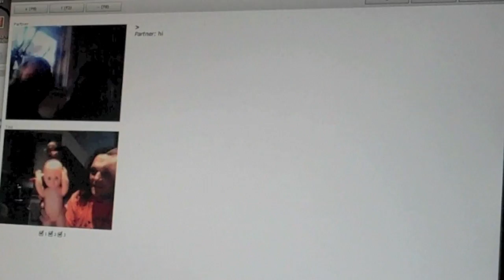1 second from every 2010 Daily Vlog (May)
I can tell you are too busy to watch all my daily Vlogs from last year so i have taken a random second from each one and put them in handy month bite sized chunks for you!